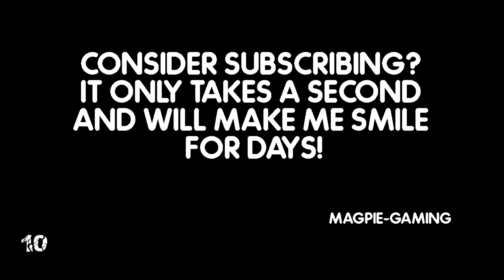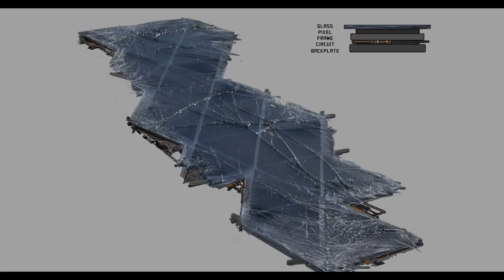Character Design - MAVERICKS PROVING GROUNDS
Mavericks has released there latest dev diary showing some of the character design that the four factions within the game will have.